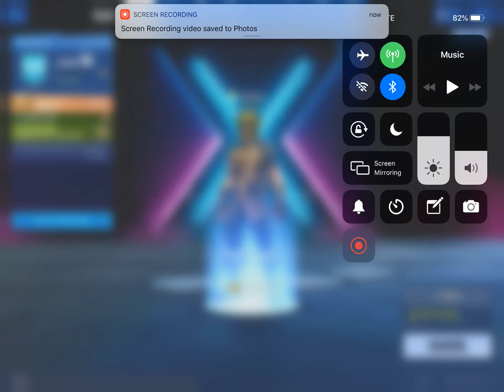Really bad part 2